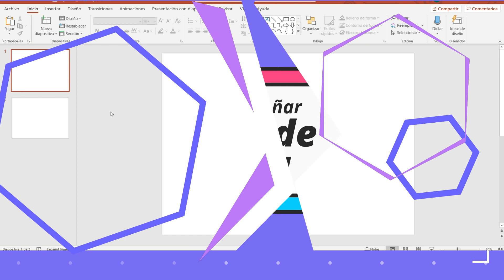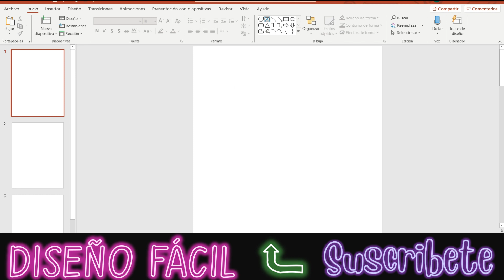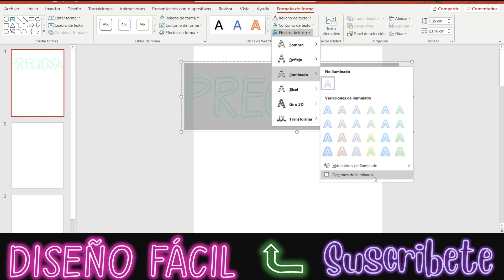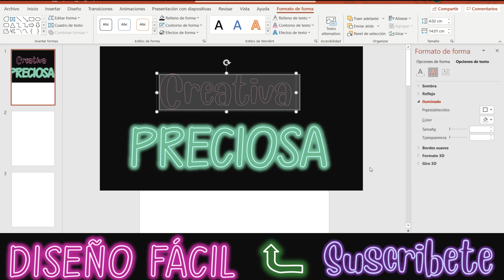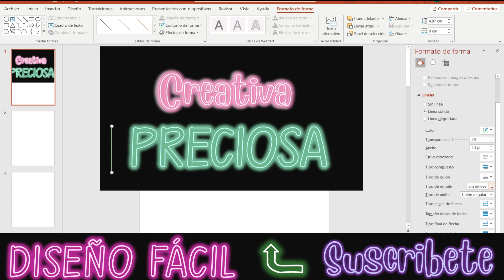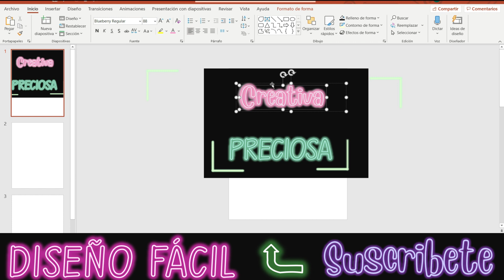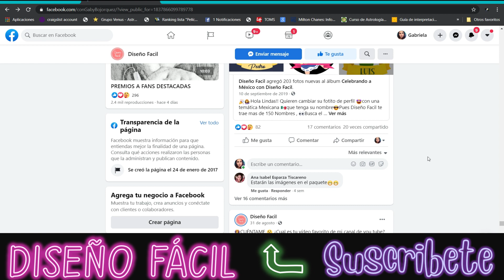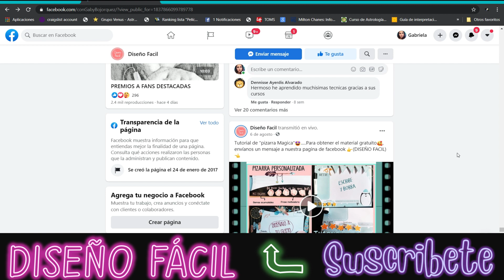Letras de NEON en powerpoint MUY FACIL ✨🤩💁‍♀️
Aprende " Despacito " paso a pasito, conmigo a crear letras y formas con terminado NEON , súper fácil , claro , en DISEÑO FACIL ,
déjame en los comentarios si te gusto el video

__________Mas contenido creativo que te puede interesar GRATIS__________

Estas ligas 🤩✨ te llevan directamente a otros de nuestros videos 🤩🤗 , solo necesitas darles click 🤯🤯

                                    __________GRATIS__________

Hola creativas ✨, Pueden revisar nuestros videos sobre emprendimiento y diseño 🥰🥰 GRATIS y FACIL 🤩🤩 tenemos mas de 200!😱

                             __________Material GRATIS__________

Para conseguir tu material 🤩🤩 mándame un mensajito 🥰🥰 a nuestra pagina de Facebook |🌷Diseño Fácil✨✨| si quieres puedes darle a esta liga 😍😍 que te llevara directamente a nuestra pagina de Facebook 🤩🤩

                              __________Cursos GRATIS__________

👇👇👇 Si quieres mas cursos GRATIS 🤯 puedes darle click a esta liga 🤩✨,
te llevara directamente a nuestra pagina web 😍🤩🤗 donde puedes encontrar muchos cursos GRATIS 😍🤩 mas👇👇👇

                     __________Comunidad Creativa |🌷Diseño Fácil✨|__________

✨🤩Solo necesitas presionar las ligas para unirte 😍🤗 a cualquiera de nuestras comunidades creativas!✨🤯

                                                  🤩🥰Este nuestro Telegram✨😍

✨Esta liga te lleva directamente a nuestro canal de youtube 😍🤩!, solo debes hacer click en ella✨

✨Este es nuestro TikTok 😍🤩, aquí aprendemos y emprendemos rápido 🤩😍 y esta mas basado en ser divertido!✨🥰

Este es nuestro instagram 🥰🤩 donde podemos tener un contacto aun mas directo ✨🤯!

👇👇👇 ✨Estas son ligas a grupos de Facebook de la comunidad 🥰✨, Te pueden ayudar 🤩 y puedes inspirarte ✨🤯, ver lo que las creativas ✨😍 podemos lograr! ✨👇👇👇

Diviértete y aprende con Diseño Fácil beso besos Muack!!